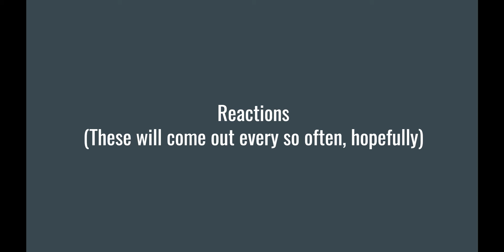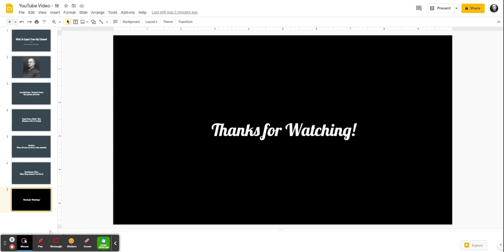What to Expect From My Channel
Fill free to reccomend any topics for me to react to, or put into "Cleveland's Corner" this week.